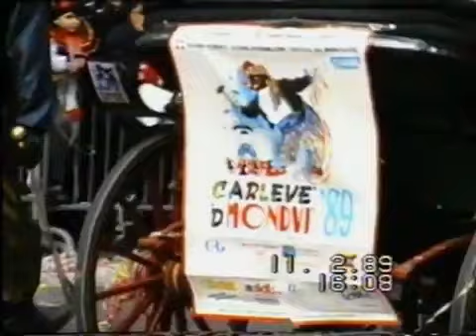Milano 1989 - Anni '80 - Carnevale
Si ringrazia il canale di Mario Barbieri